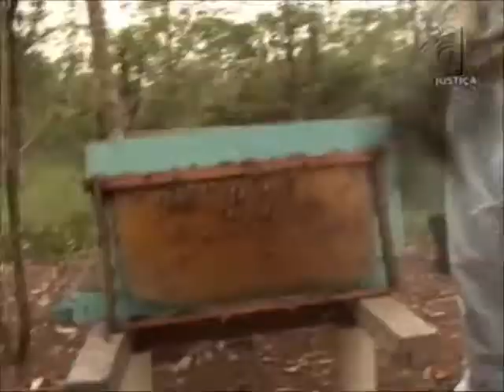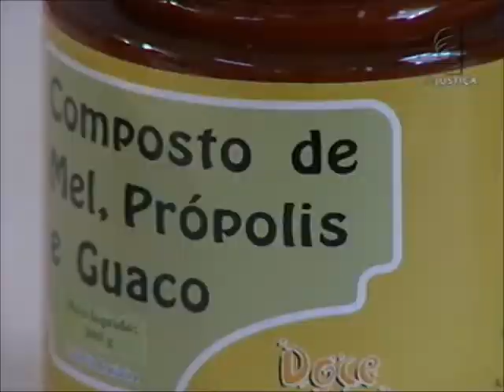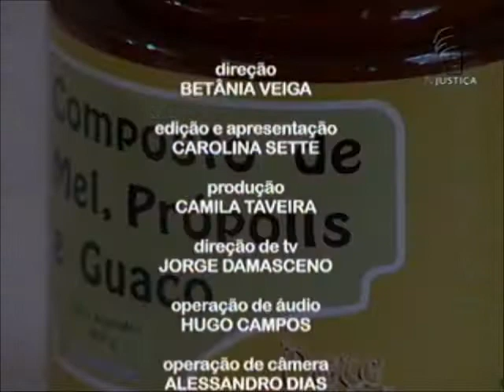Meio Ambiente por Inteiro - Mel e apicultura (01/09/12)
O mel tem mais de 70 substâncias essenciais ao organismo. Rico em glicídios, vitaminas e sais minerais, esse néctar das abelhas é mais do que uma fonte de energia. Enquanto o açúcar refinado favorece o acúmulo de gorduras, o mel ajuda na digestão e na eliminação de toxinas. Além de tratar diversas doenças, o produto também pode ser usado em produtos para realçar a beleza.